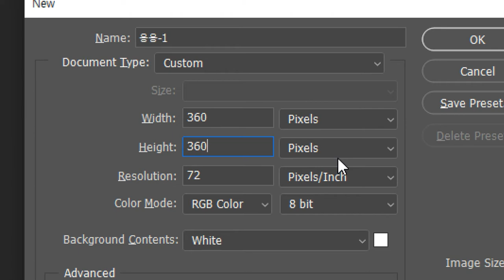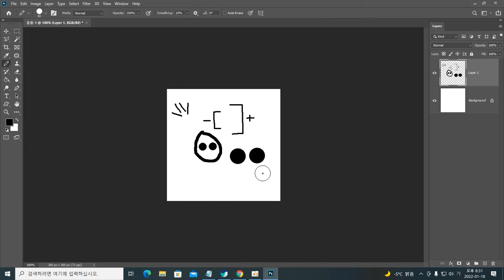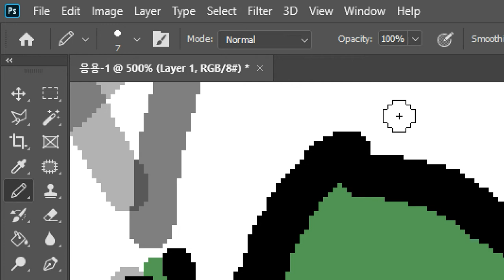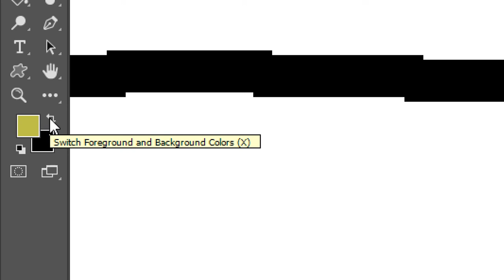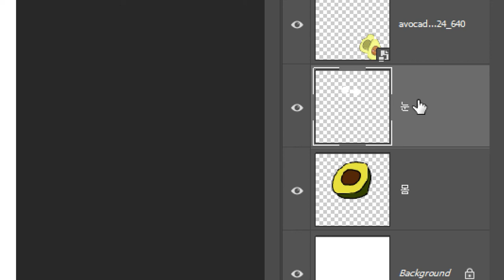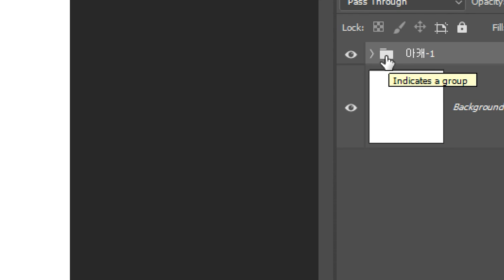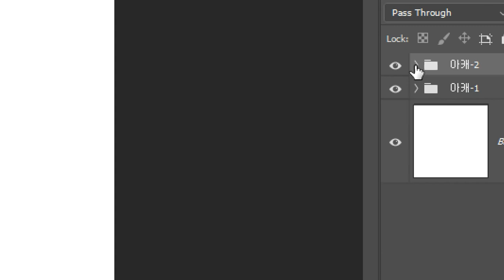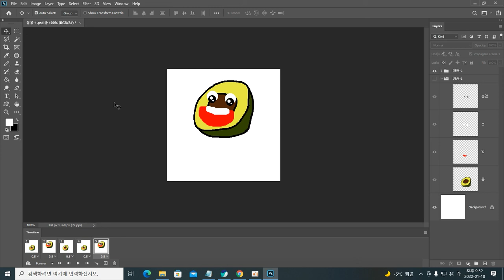이모티콘 - 포토샵기초 아보카도 캐릭터 1편